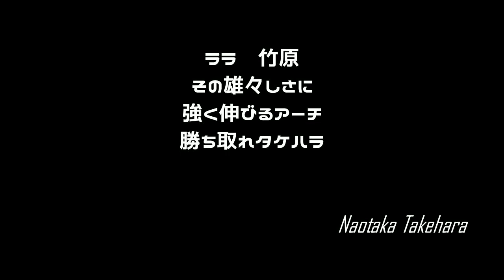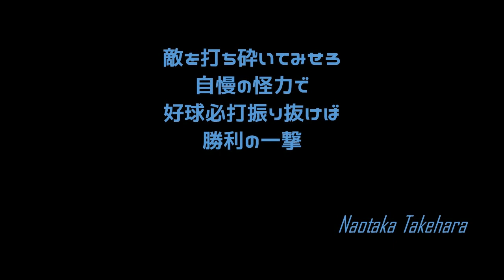[MIDI] 竹原直隆 応援歌メドレー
元ロッテ、オリックス、西武の竹原直隆選手の応援歌メドレーです。
ロッテ①ーロッテ②ーオリックスー西武